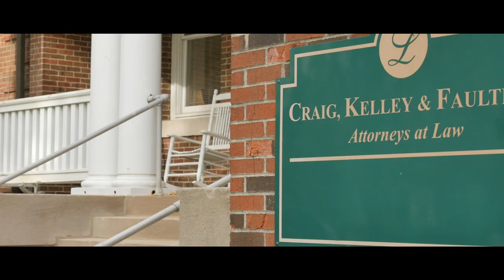Ep. 43 – Truck Wreck Experts || After the Crash Podcast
Ep. 43 – Truck Wreck Experts with guest Scott Faultless

This podcast will dive deep into what happens after a crash caused by a semi or other commercial motor vehicle. It is the goal of the podcast to provide information that victims of semi-truck wrecks or those who have suffered serious injuries, brain injuries, or the death of a loved one, need to know. Information is power, and David Craig works to empower the listener by interviewing the top experts involved in these cases.

David W. Craig is the managing partner at the law firm of Craig, Kelley & Faultless LLC.
He is board certified in Truck Accident Law. David sits on the board of regents for the Academy
of Truck Accident Attorneys (ATAA) and has over 30 years of experience representing truck
accident victims. David is a member of the Multi-Million Dollar Advocates Forum and a proud
recipient of the Thurgood Marshall “Fighting for Justice” Award. He was also named a top 10
trucking trial lawyer in Indiana by the National Trial Lawyers Association.

David also is the author of the book, Semitruck Wreck: A Guide for Victims and Their
platforms like Apple Books, Scribd, Booktopia, and Audiobooks.

Phone: 1-800-ASK-DAVID